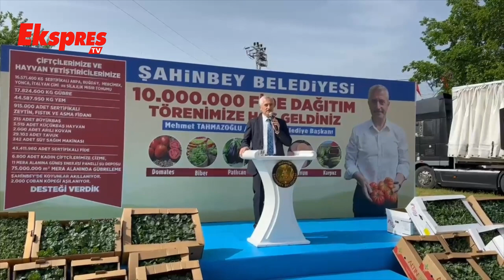Şahinbey’de Fide Dağıtımı Devam Ediyor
Şahinbey Belediye Başkanı Mehmet Tahmazoğlu, geçtiğimiz günler içerisinde dağıtımına başladığı fide dağıtımını Yeşilköy Mahallesi’nde devam ettirdi